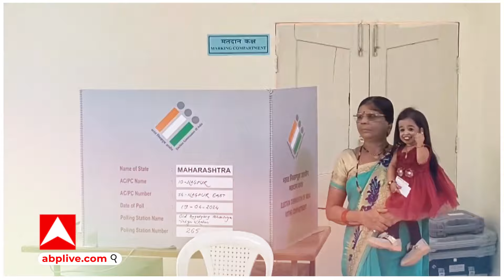Lok Sabha Election 2024: दुनिया की सबसे छोटे कद वाली महिला ने किया मतदान, लोगों से की ये अपील